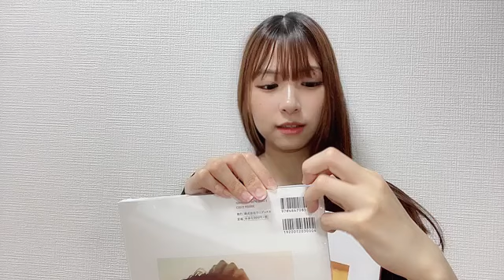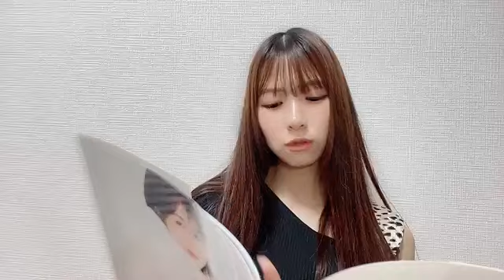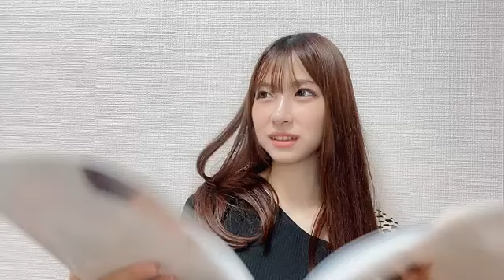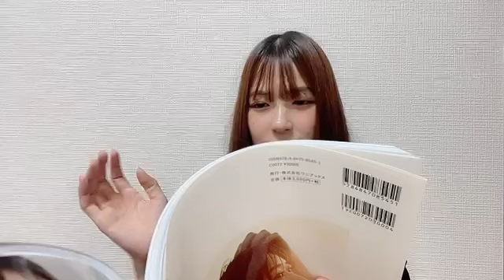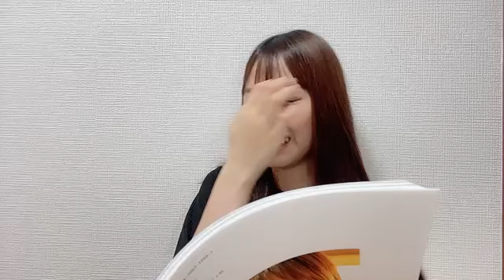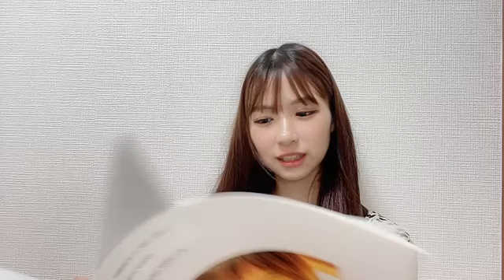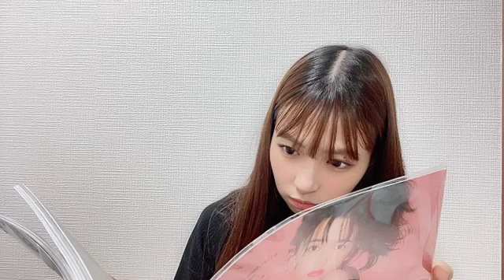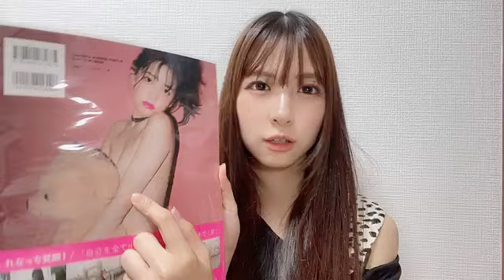2024年06月06日 12時57分48秒 22時25分21秒 橋本 陽菜(AKB48).